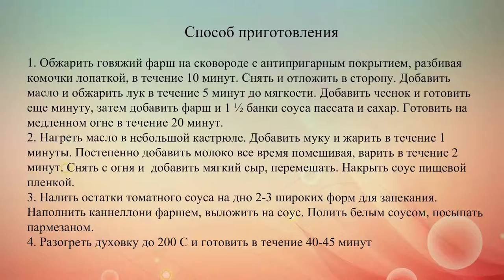Каннеллони с фаршем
Каннеллони представляют собой большие трубочки из пасты, предназначенные для фарширования. Сегодня мы приготовим каннеллони с мясным фаршем под сырным соусом.